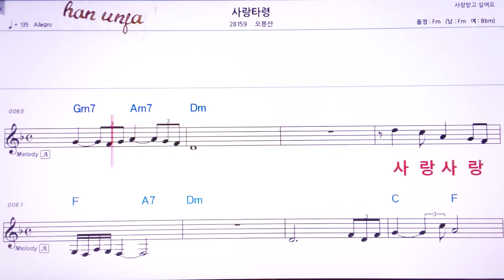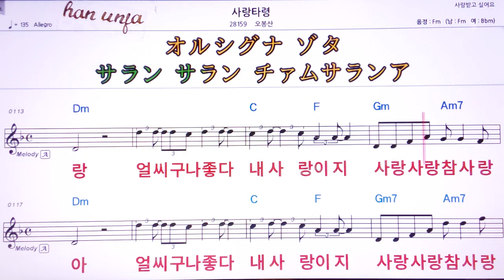💖 사랑 타령/오봉산 👍MR,유투브 노래방, 가라오케, 악보, 코드, 가사 ,Karaoke,반주